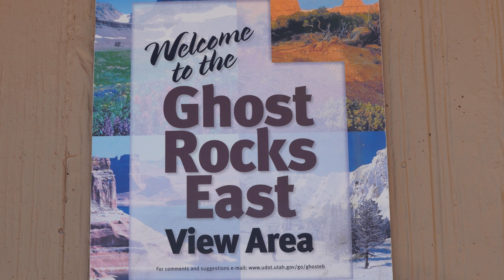Ghost Rocks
Ghost Rocks, I-70 Utah